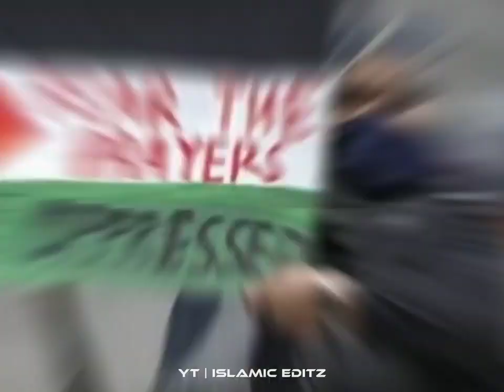Palestine 🇵🇸 the heart 💔 of ummah || sad edit 😢 || Labbaik -Al Aqsa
Nasheed used :-Ahwarun Ahwarun Arabic Nasheed (slow and reverb)

Jazzak Allahu Khair ❤❤